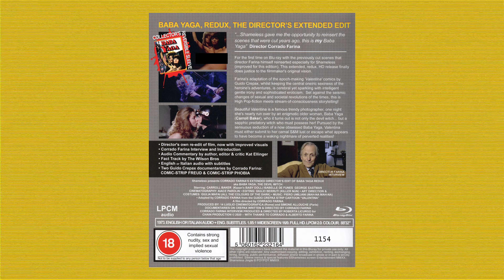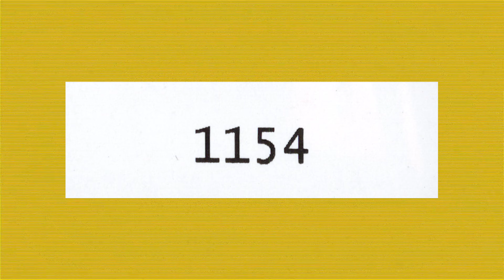Is This Sleazy Horror Film Worth Watching? [Baba Yaga - Shameless Blu Ray]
Shameless Blu Rays, are they any good, are the films worth a watch, lets find out shall we? In this eighteenth episode I'll be looking at Baba Yaga by Corrado Farina. Will this be as sleazy as it looks?

Current Episode
Episode 18 - Baba Yaga

Next Episode
Episode 19 will be on Viva

🎬⭐ Support Me ⭐🎬